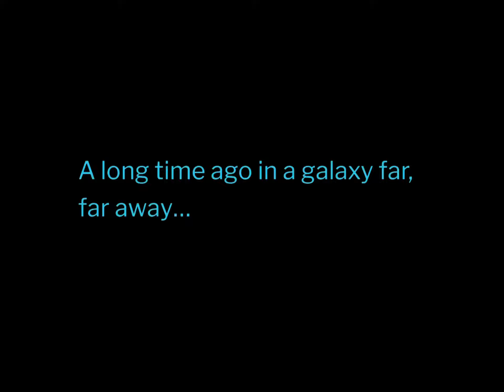Tie Fighter VS X-Wing : Fan animated Short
A quick Star Wars fan animated short testing out some new features in procreate. Animation and art by me. Music the talented Brad Thomas and Justin Myers of the band “Silence And Light” Hope you enjoy.